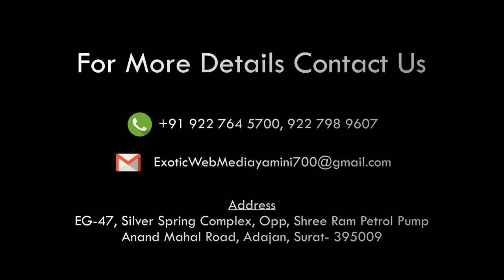INTERVIEW OF ACTOR AYUSH ANAND AT MUMBAI